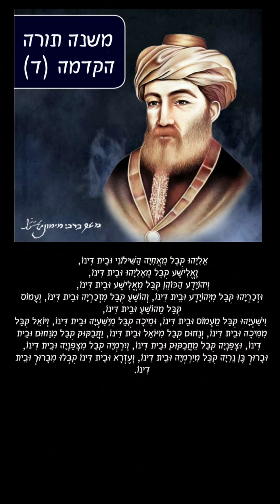4. רמב''ם - הקדמה מסירת התורה בתקופת הנביאים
ו  אֵלִיָּהוּ קִבַּל מֵאֲחִיָּה הַשִּׁילוֹנִי וּבֵית דִּינוֹ, וֶאֱלִישָׁע קִבַּל מֵאֵלִיָּהוּ וּבֵית דִּינוֹ, וִיהוֹיָדָע הַכּוֹהֵן קִבַּל מֵאֱלִישָׁע וּבֵית דִּינוֹ, וּזְכַרְיָהוּ קִבַּל מִיְּהוֹיָדָע וּבֵית דִּינוֹ, וְהוֹשֵׁעַ קִבַּל מִזְּכַרְיָה וּבֵית דִּינוֹ, וְעָמוֹס קִבַּל מֵהוֹשֵׁעַ וּבֵית דִּינוֹ, וִישַׁעְיָהוּ קִבַּל מֵעָמוֹס וּבֵית דִּינוֹ, וּמִיכָה קִבַּל מִיְּשַׁעְיָה וּבֵית דִּינוֹ, וְיוֹאֵל קִבַּל מִמִּיכָה וּבֵית דִּינוֹ, וְנַחוּם קִבַּל מִיּוֹאֵל וּבֵית דִּינוֹ, וַחֲבַקּוּק קִבַּל מִנַּחוּם וּבֵית דִּינוֹ, וּצְפַנְיָה קִבַּל מֵחֲבַקּוּק וּבֵית דִּינוֹ, וְיִרְמְיָה קִבַּל מִצְּפַנְיָה וּבֵית דִּינוֹ, וּבָרוּךְ בֶּן נֵרִיָּה קִבַּל מִיִּרְמְיָה וּבֵית דִּינוֹ, וְעֶזְרָא וּבֵית דִּינוֹ קִבְּלוּ מִבָּרוּךְ וּבֵית דִּינוֹ.